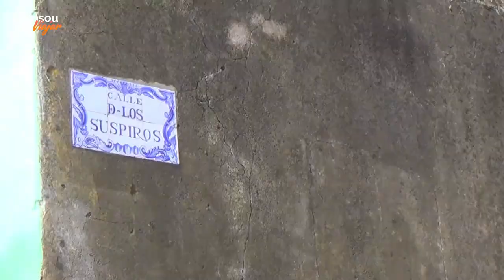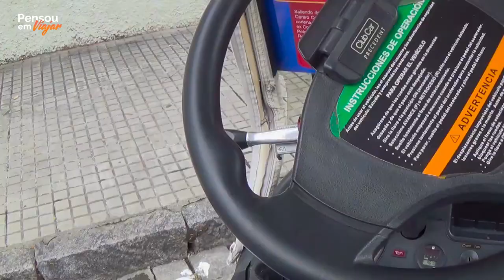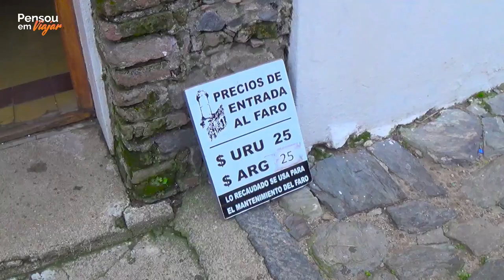SEASON FINALE Aniversário de CASAMENTO em COLÔNIA DEL SACRAMENTO | Uruguai | COM DRONE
Coloniadelsacramento é super romântica, e escolhemos esse lugar incrível para comemorar nossos 7 anos de relacionamento e 1 ano de casadas :)